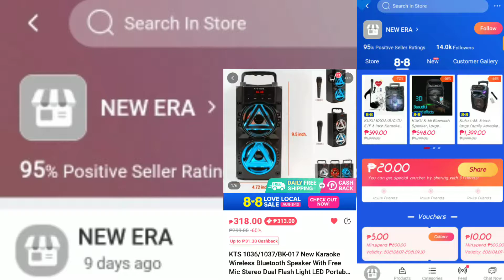PALPAK ANG NAORDER KO NA SPEAKER SA LAZADA! || KTS 1037 BK-017 BLUETOOTH SPEAKER (feedback & review)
Napakamalas talaga, yung inorder ko sa lazada na bluetooth speaker, sira na ang bluetooth may bangas pa!
Kayo na humusga guys!

Watch nyo nalang tong feedback ko at review about sa speaker na to at sa seller na nabilhan ko ng speaker

Sana kunin na sila ni lord! hahaha!